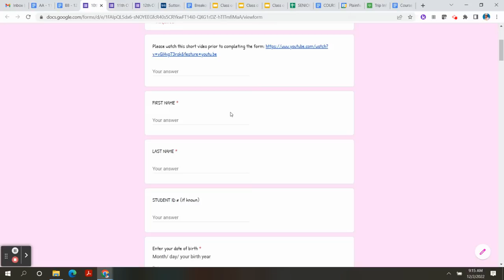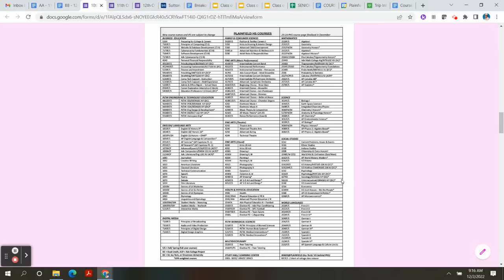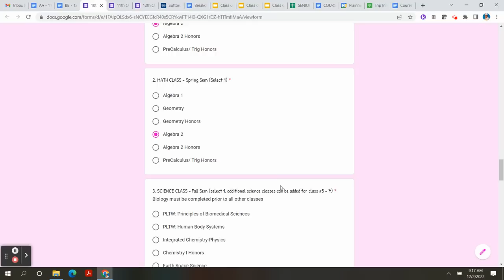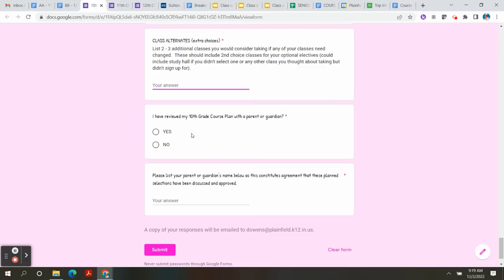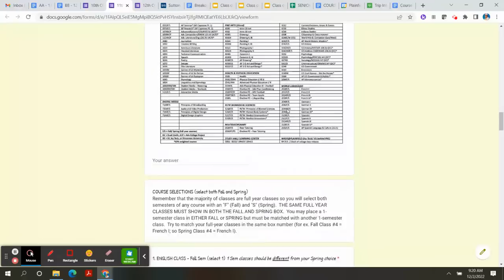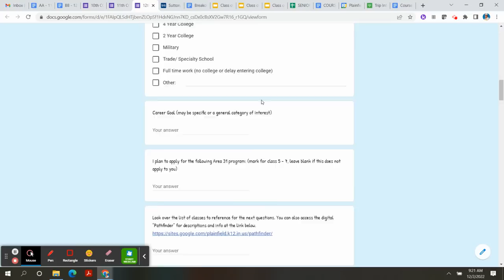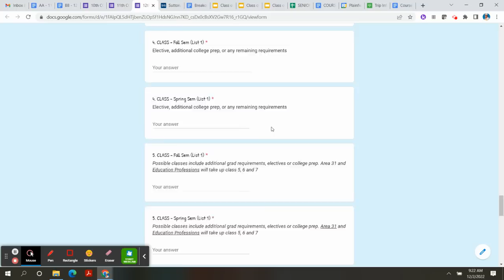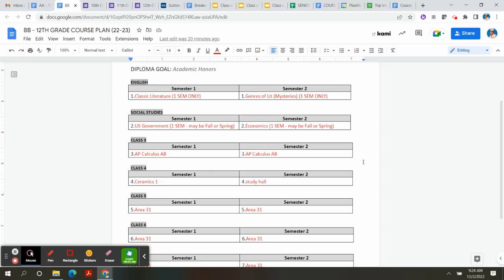Plainfield High School (IN) Scheduling: Completing Your 10th, 11th, or 12th Grade Google Plan